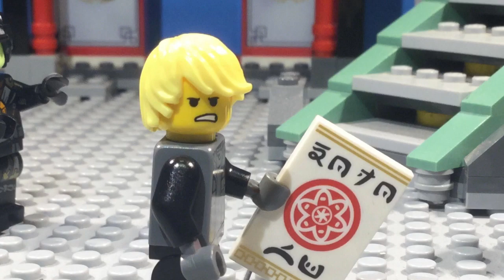Cole's Scar Predicament (Entry to Mitchell O Studios Contest)